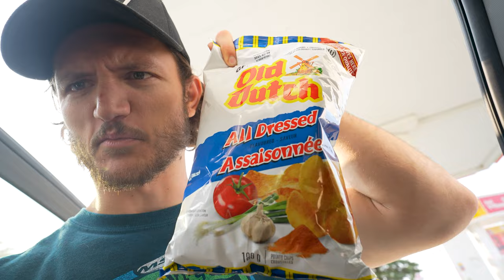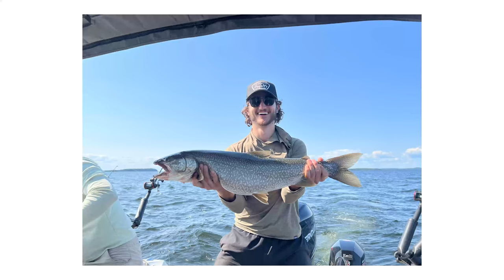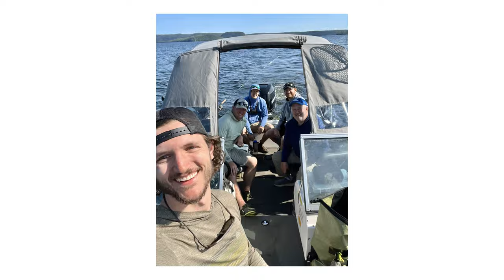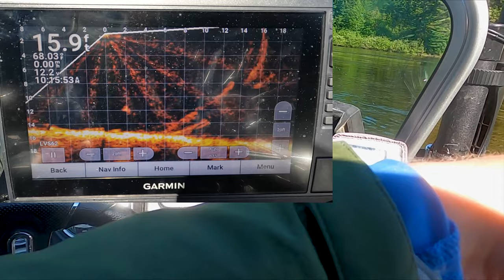Lake Nipigon - 7 days of fishing in the Forgotten Great Lake - Man Trip 2023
The Solberg boys are back! This year with all five guys of the Solberg Family for our first International trip! Up north to Ontario Canada to catch massive Northern and Lake Trout. Also with the greatest Walleye spot I have ever fished!
Trip Dates: July 22nd to July 28, 2023